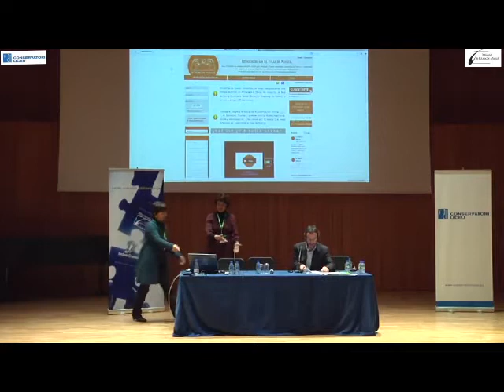CEIMUS III Ester Bonal y Marta Casas. Comunicación.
El Telar de música.Comunicación del Congreso CEIMUS III. Sábado 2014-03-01